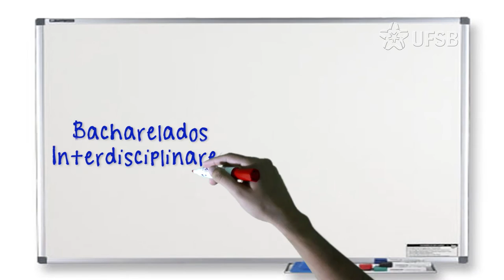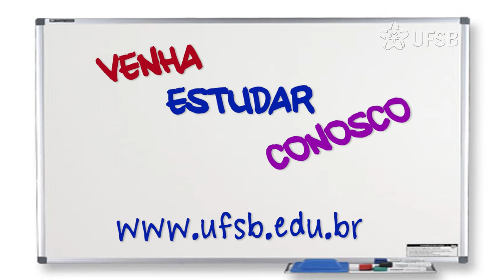Cursos da UFSB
Apresentação dos cursos da Universidade Federal do Sul da Bahia, o Regime de Ciclos, os Bacharelados e Licenciaturas Interdisciplinares e suas principais características.